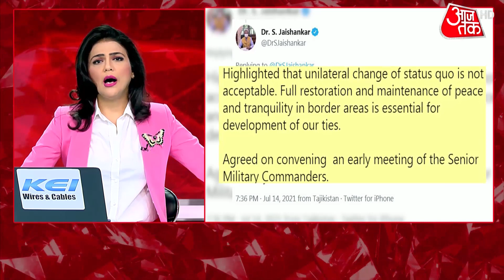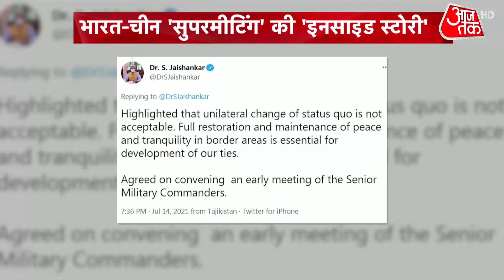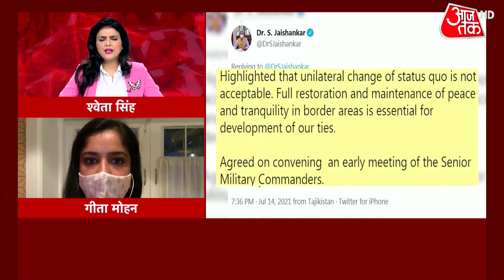SCO Meet: चीनी विदेश मंत्री से S Jaishankar की मुलाकात, LAC उठाया मुद्दा! | Khabardar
महीनों बाद भारत और चीन के विदेश मंत्री आमने सामने हुए हैं। महीनों बाद दोनों की बातचीत हुई है। ताजिकिस्तान के दुशांबे में विदेश मंत्री एस जयशंकर, चीन के विदेश मंत्री वांग यी से मिले हैं। करीब एक घंटे तक दोनों की बातचीत हुई और बातचीत का फोकस LAC पर टकराव रहा है। एस जयशंकर ने चीन के विदेश मंत्री से साफ बात की है। LAC के Status Quo में एकतरफा बदलाव भारत को मंज़ूर नहीं है। बॉर्डर पर हालात बेहतर होने चाहिए। ये रिश्ते सुधारने के लिए बहुत ज़रूरी है। दोनों देश सैन्य स्तर की बातचीत जल्द शुरू करने पर राजी हुए हैं। 11 राउंड की बातचीत हो चुकी है। लेकिन अप्रैल से अब तक कोई बातचीत नहीं हुई है। अब विदेश मंत्रियों की मुलाकात से एक रास्ता खुला है। क्योंकि इस वक्त हर तरफ चुनौतियां ही हैं। अफगानिस्तान में हालात बिगड़ गए हैं।  ये इस पूरे इलाके की चिंता होनी चाहिए। ऐसे बिगड़े हालात में बॉर्डर पर टकराव ठीक नहीं है। टकराव से कुछ हासिल भी नहीं होगा। ये चीन ने एक साल में देख लिया है।